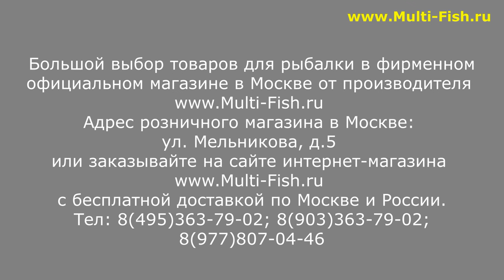ЧЕХОЛ для ФИДЕРНЫХ ВЕРШИНОК ELEGANCE FEEDER PRO | ОБЗОР ПОЛУЖЕСТКОГО ЧЕХЛА ЭЛЕГАНС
Наши преимущества:
2. САМЫЕ НИЗКИЕ цены со склада производителя, по Программе лояльности магазина Мульти-Фиш!
3. БЕСПЛАТНАЯ доставка по Москве и России в рамках Программы лояльности!
4. БЕССРОЧНАЯ гарантия на заводской брак на ВСЕ УДИЛИЩА!
5. Свой фирменный СЕРВИС-ЦЕНТР работающий более 20 лет! с ПОЖИЗНЕННОЙ гарантией на место ремонта!